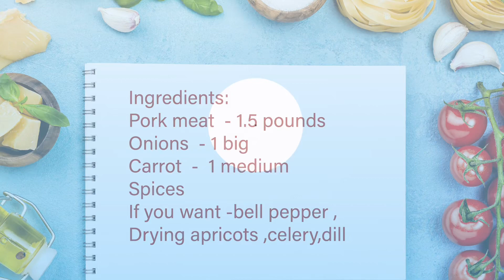low-calorie stewed pork recipe 🧄April 22, 2024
Stewed pork is a dish that will be enjoyed by anyone who tries to prepare it. The secret of cooking juicy meat is very simple: put fresh meat in a pan, and then stew it. Such a simple technology will allow you to get an excellent dish.